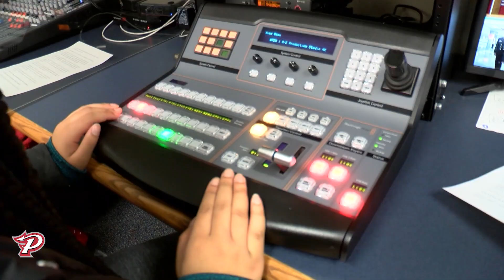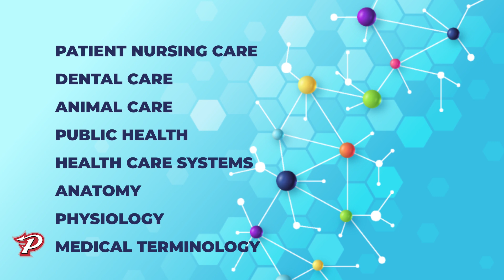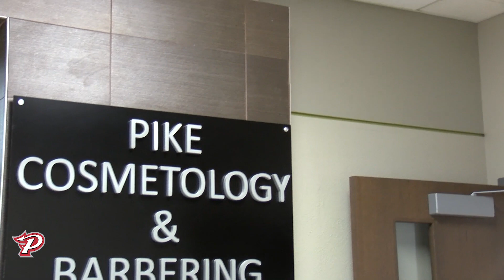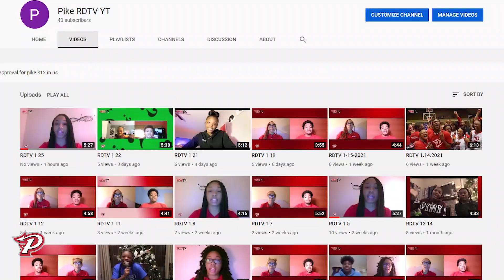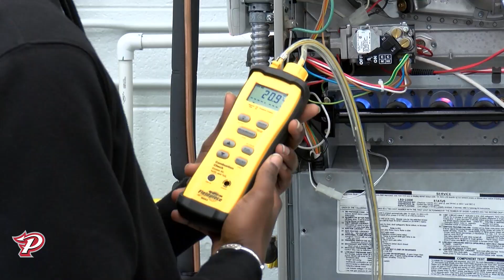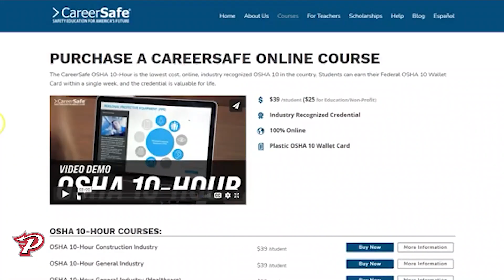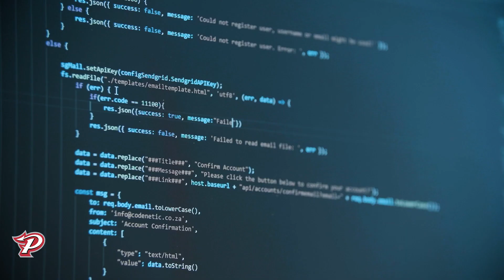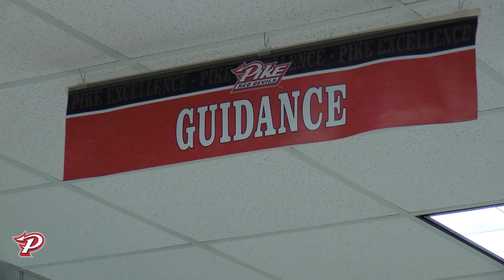Career Center Final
Pike Career & STEM Center informational video.  Sign up by talking to your counselor.